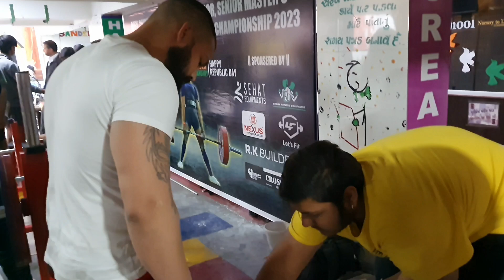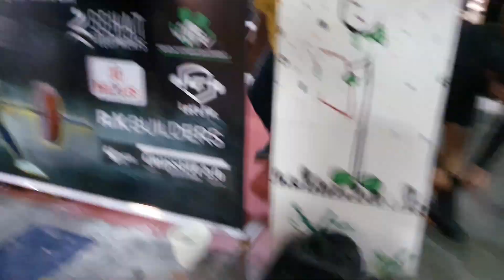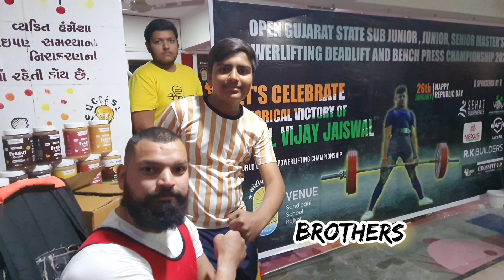finally show day rajkot open Gujarat classic powerlifting sandipani school